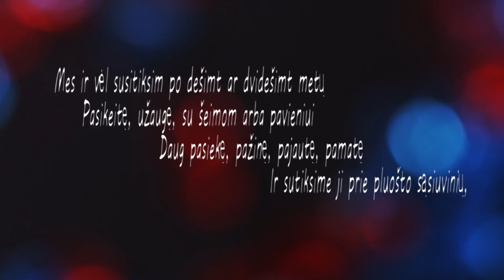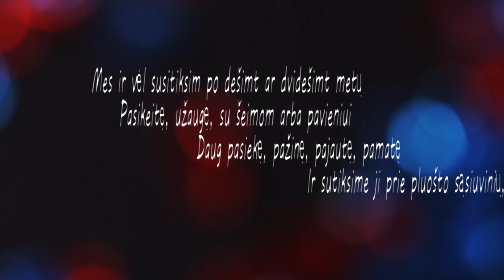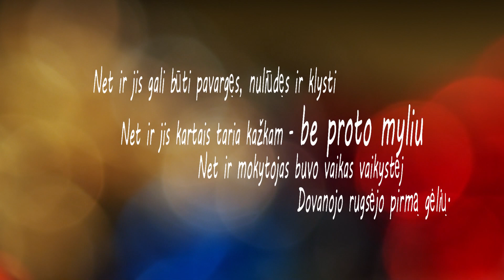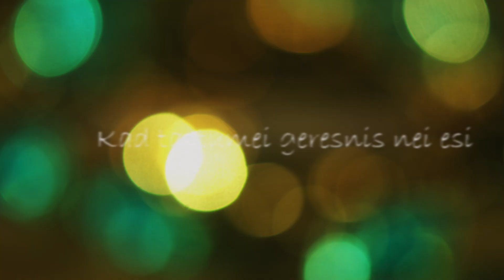Stano "Mokytojas mokosi" kartu su "Kivi"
Kai pats pradedi lankyti mokyklą, nesusimąstai ką reiškia būti mokytoju, nes pirmokui mokytojas tai tik dar vienas naujo, didelio ir nepažinto pasaulio elementas. Vyresnėse klasėse mokytojas kartais tampa priešu, kartais draugu, tačiau tikrai neapsikrauni mąstydamas "O ką reiškia būti mokytoju"? Baigdamas mokyklą su gailesčiu atsisveikini su vienu iš gyvenimo etapu ir manai, kad būti mokytojai reiškia praeitį. Rinkdamasis kur studijuoti girdi, kad būti mokytoju reiškia būti "luzeriu". Ir bėgant laikui pamiršti savo mokytojų vardus, jų veidus, jų būdą.,,
    Ir tik už rankos atvedęs savo sūnų pirmoką į mokyklą, kas rytą palydėdamas ji žvilgsniu lyg nuo savęs atplėšdamas gabaliuką širdies, įduodamas savo vaiką į kito rankas, supranti, ką reiškia būti mokytoju. Pradedi suvokti koks tai svarbus, reikšmingas darbas ir kokia atsakomybė. Būti mokytoju reškia tapti mama ir tėčiu šimtams vaikų per savo gyvenimą nieko nesitikint atgal.
   Sveikinu visus pašauktus mokytojo tarnystėj su Jūsų diena. Parašiau Jums dainą, kaip mažytę padėką.